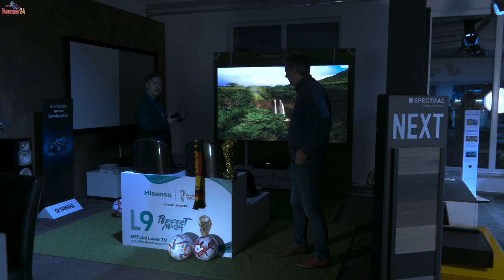WM Studio Qatar 2022 bei Beamer24, Stadionatmosphäre live erleben mit Hisense LaserTV 100L9G-D12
Besuche unser WM Studio Qatar 2022 mit unserem Hisense LaserTV ausgestattet. Erlebe die Stadionatmosphäre, als wärst Du live dabei. Nimm platz auf einen der vier Sitzplätze! Bei Gefallen, kannst Du diese Atmosphäre gleich kaufen und mitnehmen. Das Beamer24 Studio findest Du in 64560 Riedstadt, Albert-Einstein-Str. 3, Montag bis Freitag, von 8:30 bis 17:30 Uhr. Buche jetzt Dein Ticket, rufe uns an: Tel. 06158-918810.